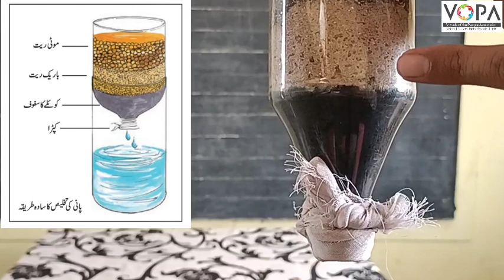5th | Evs-1 | Chap no.16 | پانی | Experiment | VSchool